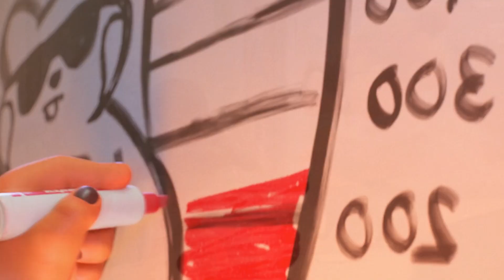Turning Red (Panda) | Cartoon Compilation | Coffin Dance Meme Cover #13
Turning Red (Panda) | Cartoon Compilation | Coffin Dance Meme Cover
🤗 Welcome to Bing Bong 🤗

I like to bring entertainment and laughter time to the audience the most.
Bing Bong is developed with the aim of bringing joy and creativity in everyone's mind.